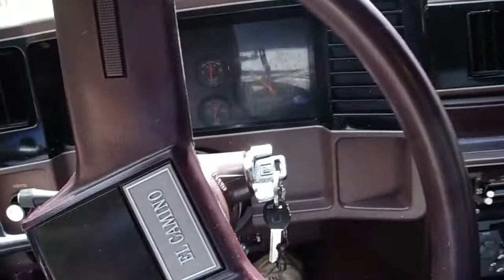1986 choo choo